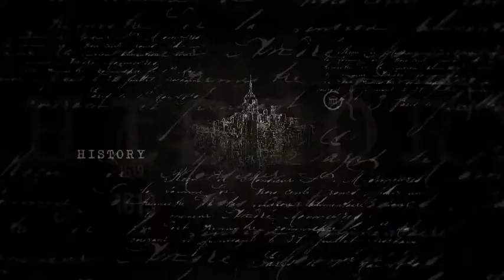News History Slideshow (After Effects template)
AE CS5 and Above Full HD 1920×1080 (30fps) Color Controls No plug-ins required HD Video Tutorial Included 14 Videos Place Holders 16 Text Place Holders 01 Logo Place Holder